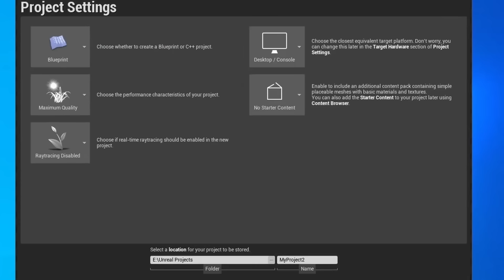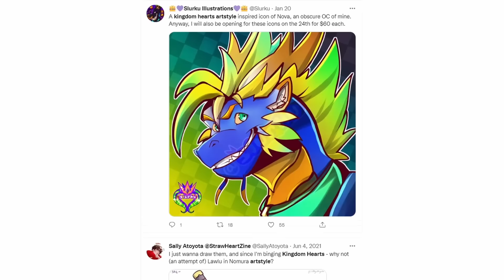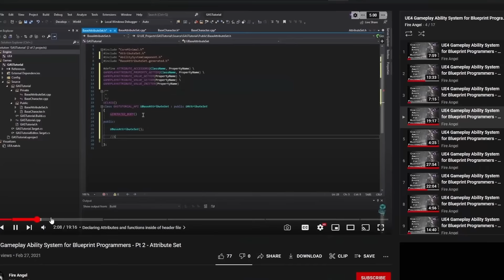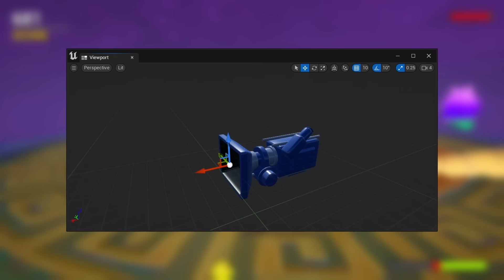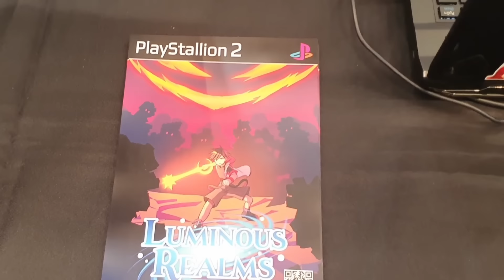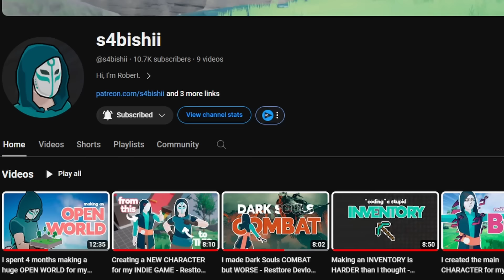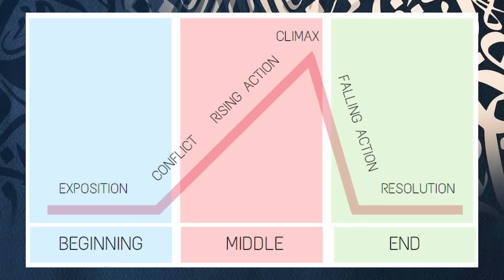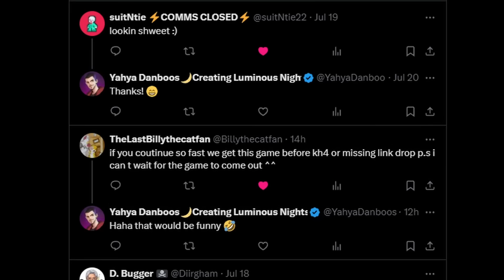1000 Days of Making my Dream Game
To try everything Brilliant has to offer for free for a full 30 days,

I've always thought about making a colorful and exciting game like Kingdom Hearts and so I decided to finally make my dream game that will be heavily inspired by popular PS2-Era action RPGs.

🔗 Source Links:
▶ Avatar Headshot Artwork by Reverse Crown
▶ All the cute Japanese Clipart by Irasutoya (いらすとや)

⌛ Time Stamps
00:00 Origin
00:56 Setup
01:19 Camera
02:15 Movement
02:43 Shadow
03:47 Lock-On
04:31 Ledge Hanging
05:23 HUD Avatar & HP, MP Stats
06:04 Defeated Sequence
06:18 Dodging
06:31 Gliding
06:54 - Big Problem
07:52 - The Solution
08:49​ - Implementation
09:22​ - Playground, Drops, New UI
09:38 - Combat System
10:22 - New Arena Stage
10:38 - New Fly Enemy
11:14 - Showcase at Game Convention
11:59 - New Features & Improvements
12:20​​​​ - Trying Linear Gameplay
12:43 - Switch to Linear World
13:09​​​​ - Which Kingdom Hearts-Inspired?
13:33​​​​ - Other Inspirations
13:57​​​​ - Planning and Documenting
14:34​​​​ - New Transition & Save System
15:16​​​​ - Pause & Settings Menu
15:46​​​​ - Dialogue System
16:06​​​​ - Guard Mechanic
16:20​​​​ - Game Convention Showcase
17:05 - New Lock-On System
18:27​ - Parrying
18:48 - Advanced Knockbacks
19:06​ - Enemy Pushing
19:34 - Ability Menu
20:07 - Advanced Damage System
20:33 - New UI Design
21:08​​​​ - Initial Game Name
21:45 - Scope Down
22:40 - Name Doesn't Make Sense
23:12 - Story Ideas
23:46 - New Story
24:41 - New Game Name
25:15 - New Logo and Poster
26:00 - New Character & Environment
26:55 - NPCs
27:22 - BitSummit Event Showcase
28:14 - New Features